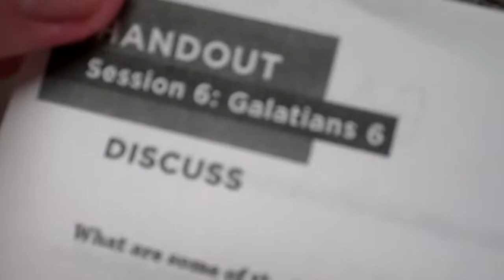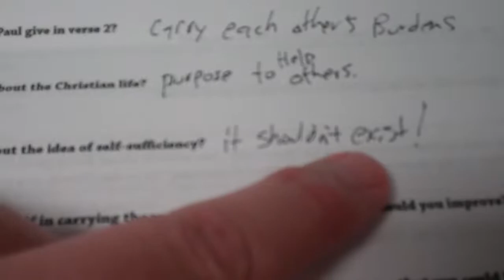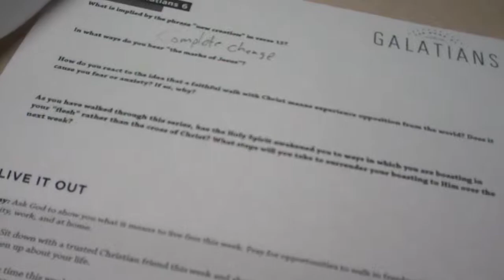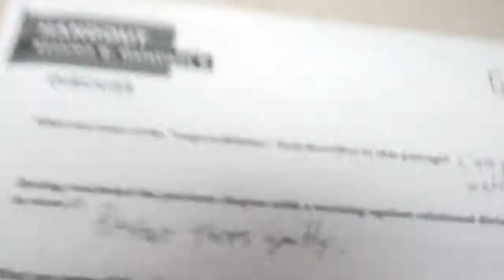Holy Bible - Paul - Letters - Galatians - East Columbus Christian Church - Overview (4)